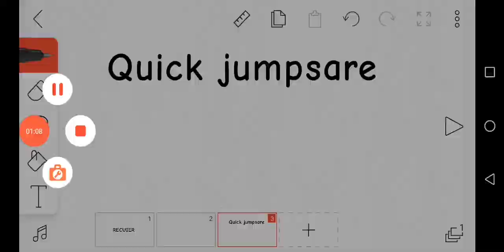onaf jumpsare 1'2'3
0:00 Jumpsare
1:28 the egend